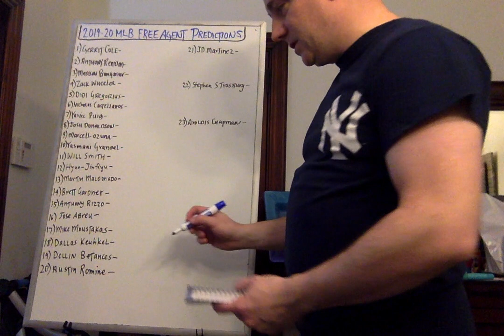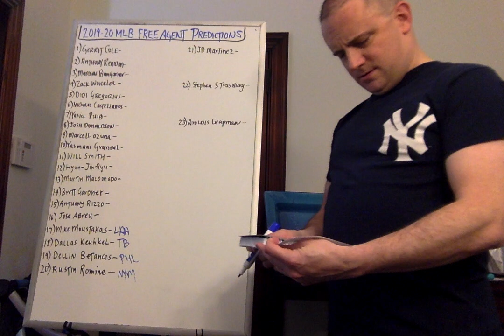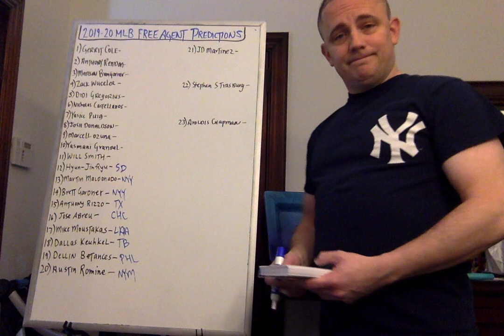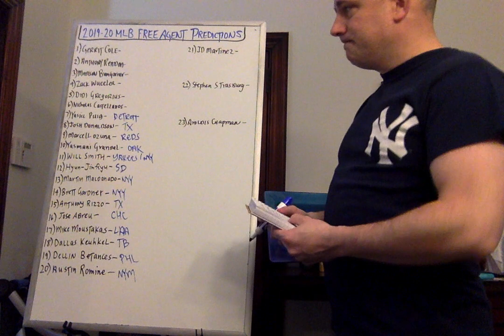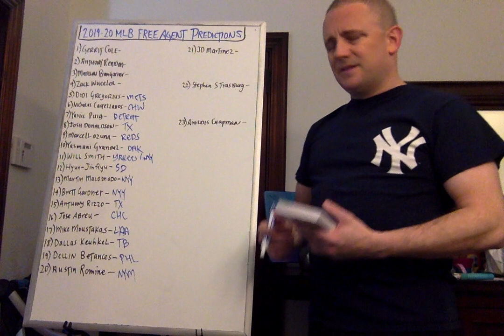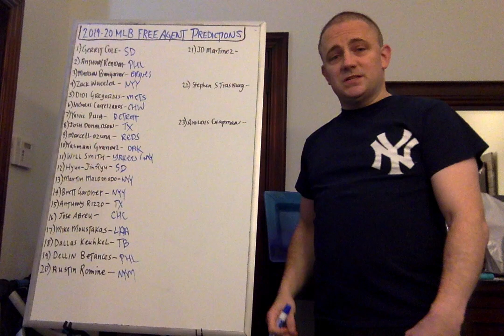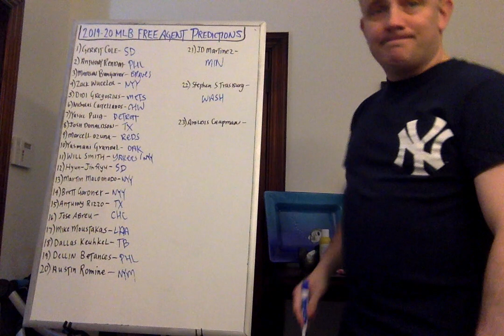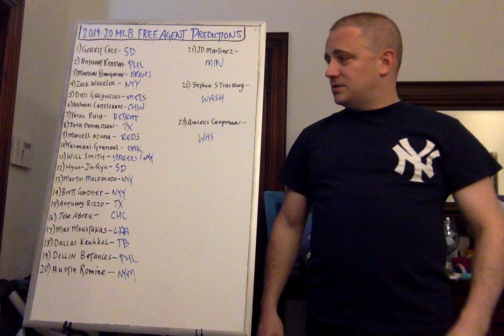2019-2020 MLB FREE AGENT PREDICTIONS-where the top Free Agents will Sign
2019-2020 MLB FREE AGENT PREDICTIONS - Where the Top Free Agents will Sign